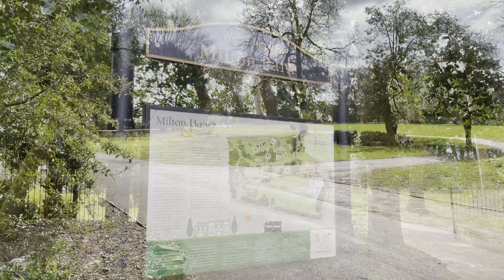Alsager town Centre 8.4.21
Enjoy this video around Alsager cheshire